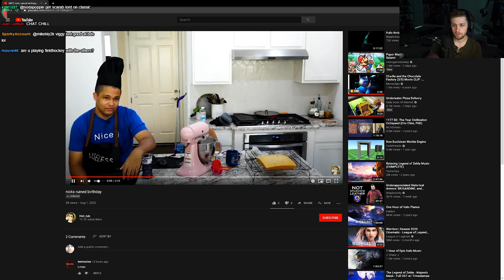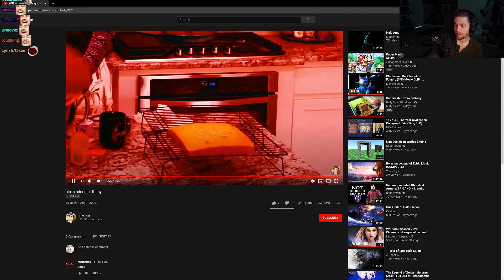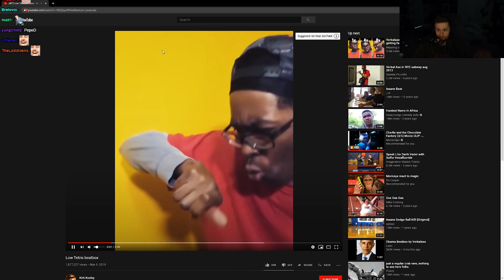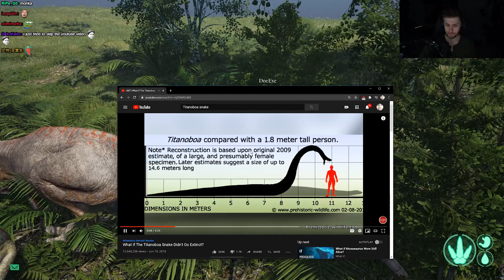Sodapoppin | The Isle w/ CHAT | 2020 Part 1 (FULL VOD)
Full VOD of Sodapoppin playing The Isle!